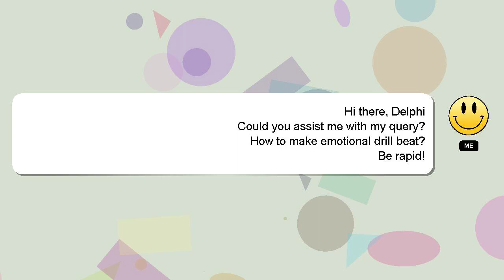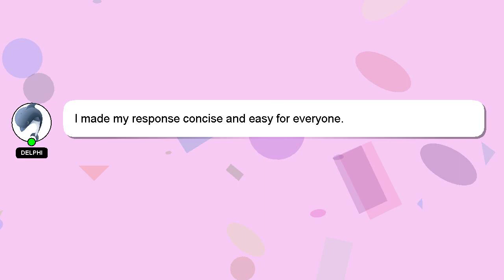How to make emotional drill beat?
An introduction to myself in a few words, Howdy, my name's Delphi. I am willing to help you find the solutions to your questions. - How to make emotional drill beat?

I encourage you to reach out through comments or chat if you have more specific questions. Providing an answer will be acknowledged and appreciated with a 'heart' from me.

*2 What we are experimenting :*